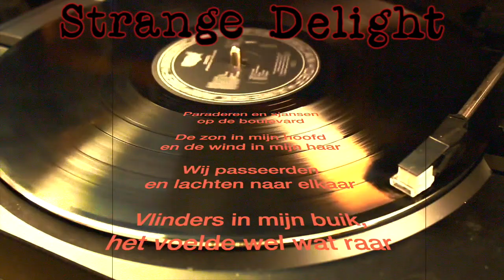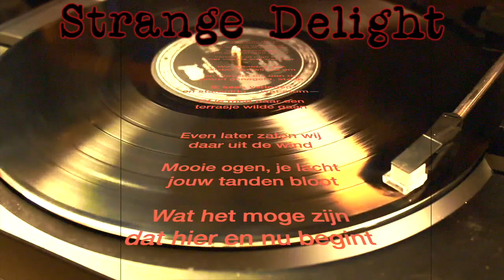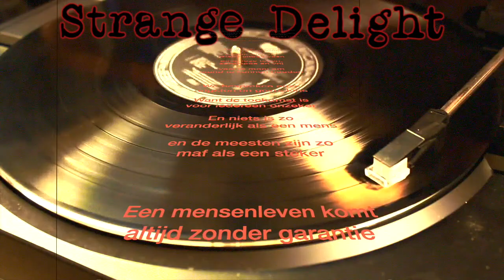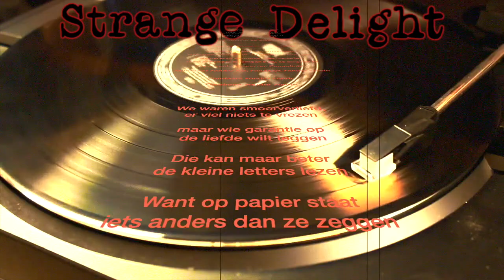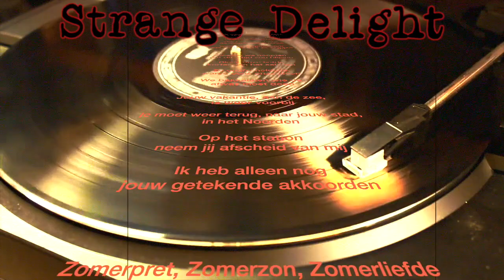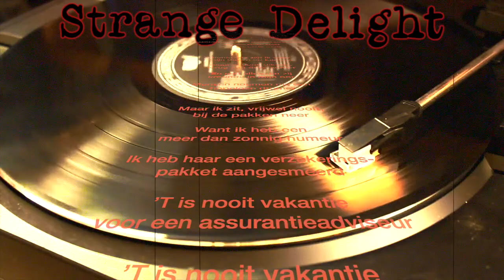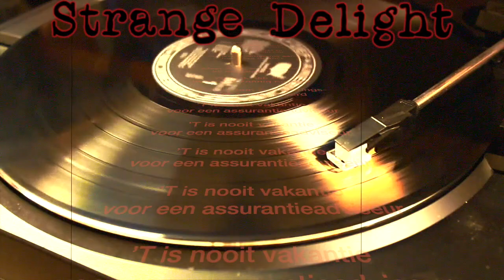Strange Delight - Zomerpret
Op het randje van de seizoenswisseling kan een nazomerliedje nog net waarbij de charme van de zomer gecombineerd wordt met de kater van een verloren zomerliefde en de harde realiteit van het terugkeren in de post-vakantie normaliteit van de dag...

Niets doet meer denken aan die heerlijke ongebreidelde liefde, het roekelozen leven (zomaar zonder zwemband het water in gaan) en de romantische flair van het paraderen op de boulevard.. nostalgie in een notendop in een liedje dat te lang is voor je begrafenis en dat is maar goed ook...

This is a song in Dutch with a reggae vibe but mainly a study in recording vocals and trying to fit them into the mix (and create room for the vocals). I also took this opportunity to test out the new de-esser in Logic Pro X which is an enormous improvement over the previous version.